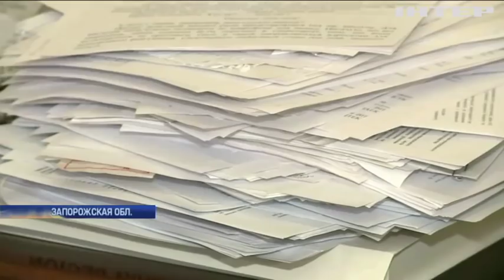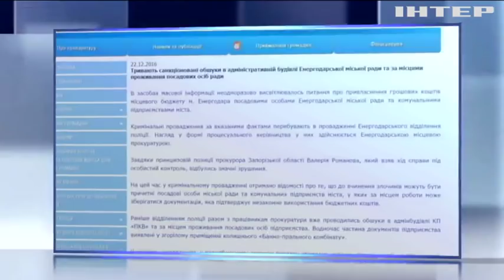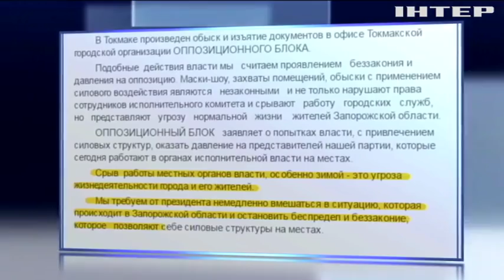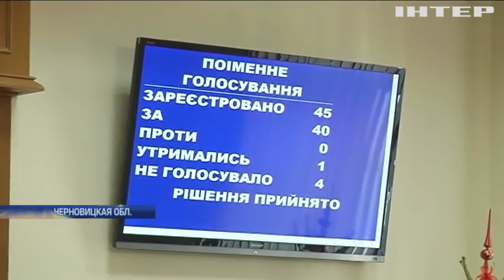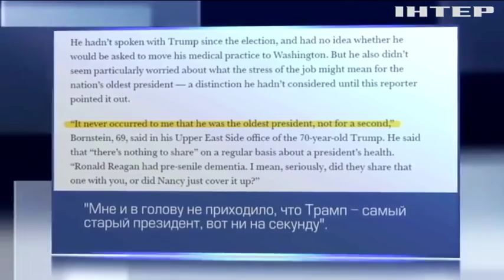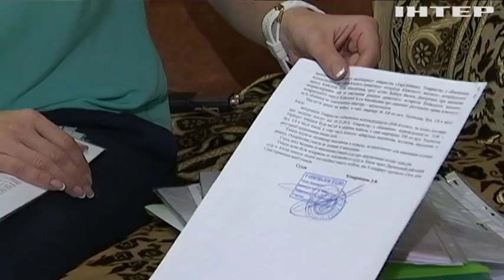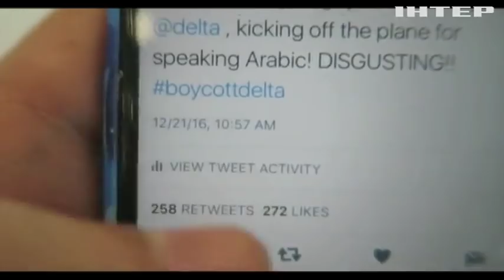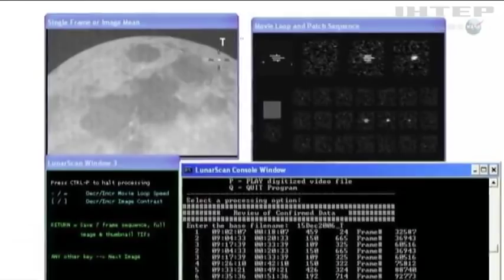Подробности, выпуск за 22 декабря 2016 года